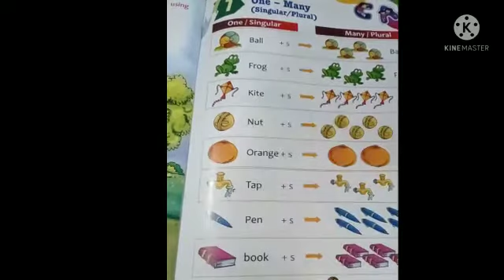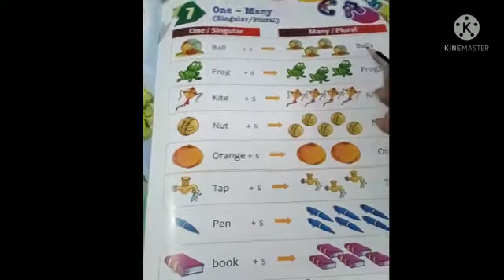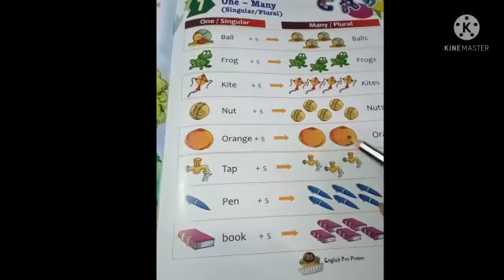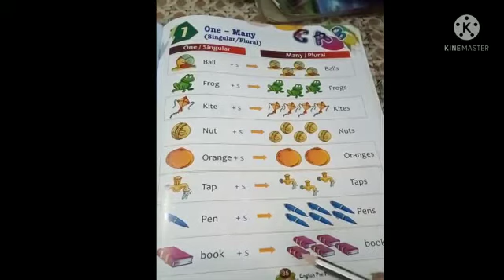class-KG Subject_English Chapter-7